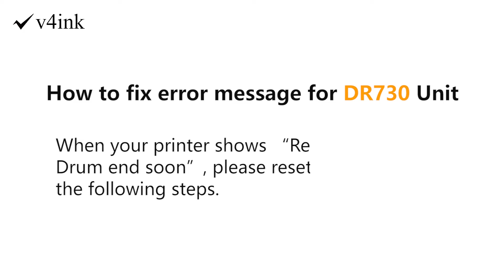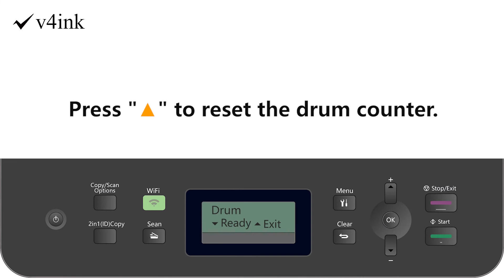How to Reset DR730 TN760 Replace Error on Brother Printer?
The error messages of “replace drum” or “Drum End Soon” will continue to appear if the drum counter was not reset when you just replaced a new drum unit. This video will teach you how to reset the DR730 drum unit for different Brother printer series.

⚠Attention: Brother DR730 drum unit must be use together with a TN760 Toner Cartridge!

Compatible Printer List: Brother HL-L2350DW HL-L2390DW HL-L2395DW HL-L2370DW MFC-L2710DW MFC-L2730DW MFC-L2750DW HL-L2370DWXL MFC-L2750DWXL DCP-L2550DW Printers.

🔘v4ink Compatible Brother TN760 Black Toner | $28.99 1 Pack | High Yield

🔘v4ink Brother TN760 (Replaces TN730) Compatible High Yield Black Toner Cartridge - 2 Packs
🔘v4ink Brother TN760 (Replaces TN730) Compatible High Yield Black Toner Cartridge - 4 Packs
🔘v4ink Brother DR 730 & TN 760 (Replaces TN 730) Compatible 3-Piece Combo Set - 1 Drum + 2 Toners